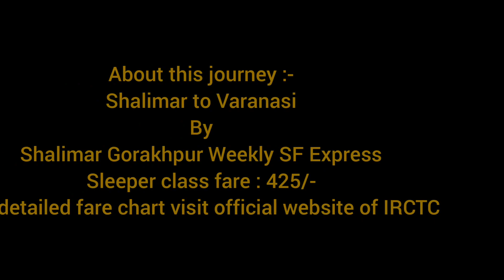Shalimar To Varanasi Full Journey | Shalimar Gorakhpur Weekly SF Express | Varanasi Vlog🔥vlogs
This video covers the full journey from Shalimar to Varanasi by Shalimar Gorakhpur Weekly SF Exp.
Sleeper class fare :- 425/-
Enjoy the video and for any queries contact in comments.